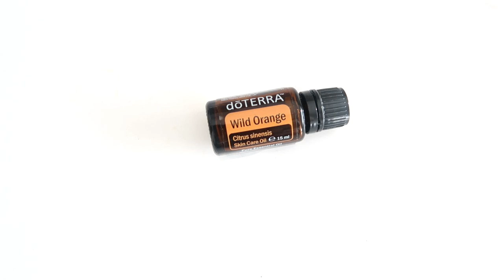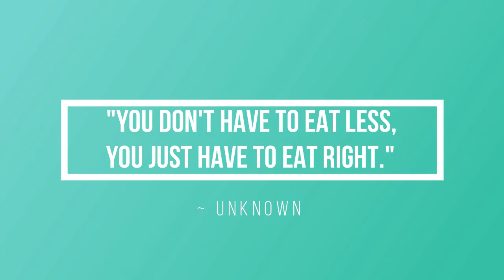Snack Saudável com Óleos Essenciais - 4ºVídeo I Maratona de Natal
Os passos para a inscrição:
1º Clicar no site em cima mencionado  e selecionar Compra.

2º Selecionar o idioma/língua e país de residência (Europa se for Portugal)

3º Selecionar o País (Portugal ou outro país).

4º Selecionar "Cliente por atacado" (compras quando quiseres com o desconto de 25% e sem o compromisso de comprar sempre). Não te registes como Consultor de Bem-Estar, porque essa opção é só para quem quer compartilhar ou construir um negócio dōTERRA e receber benefícios financeiros ganhando bônus mensalmente/ordenado. Mesmo que estejas a pensar construir o teu próprio negócio com a doTerra continua com a inscrição como "Cliente por atacado" e depois podemos mudar a tua conta para "Consultor de Bem-Estar", sem problemas.

5º Preenche os teus dados para inscrição como cliente preferencial com desconto de 25%. Escolhe um kit ou os óleos essenciais que quiseres e intuíres e recebe tudo em tua casa.

6º Escolhe os óleos essenciais que desejas mas relembro que a vantagem de comprar um kit é maior, porque oferece e taxa de inscrição (25€ aproximadamente) e outros benefícios (um maior desconto...). No entanto se não quiseres o kit selecionas o item de boas vindas (com a taxa de inscrição de 25€ aproximadamente) e adicionas ao carrinho os óleos que quiseres.

7º Insere o modo de pagamento e a modo de entrega e voilá! Já és membro doTerra. :)

Beijinhos,
Silvia Bihappy :)